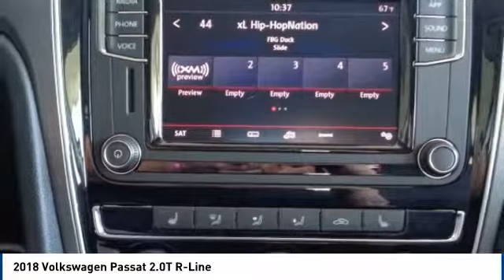2018 Volkswagen Passat Salinas CA V2260